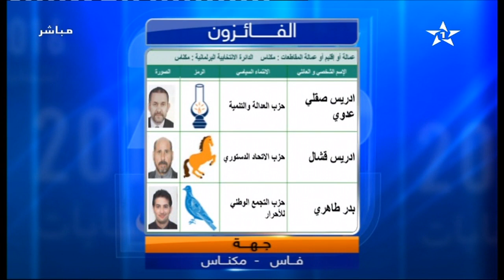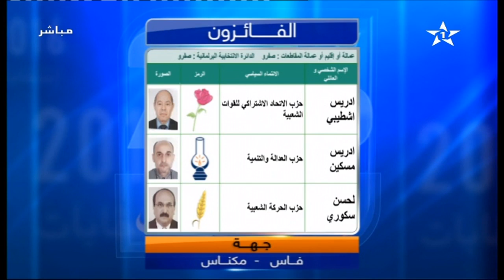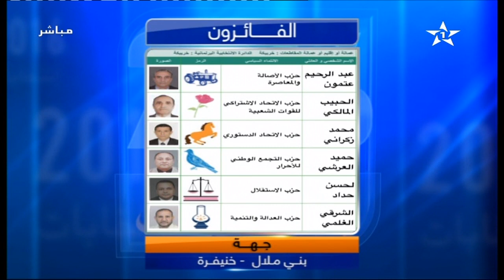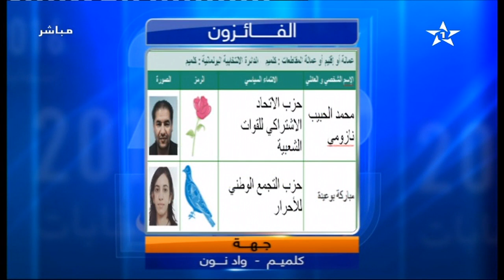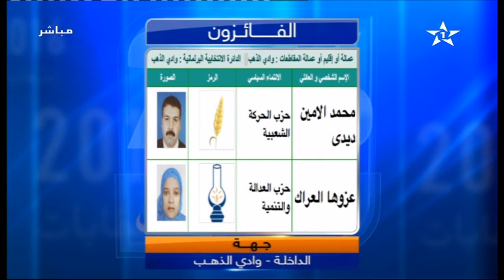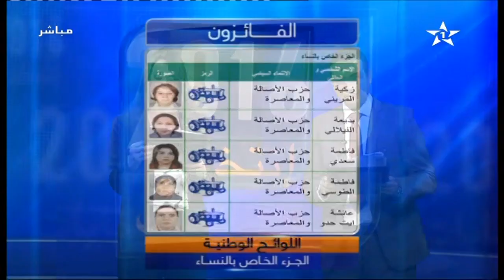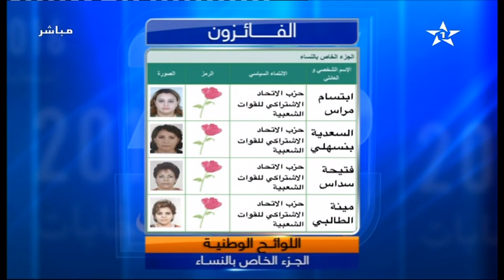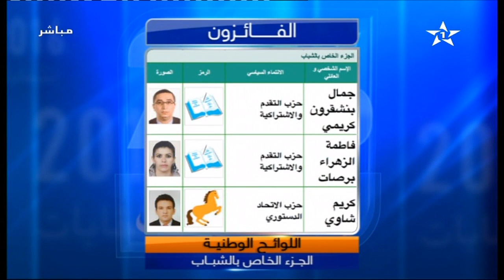أسماء الفائزين بالانتخابات 2016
ـــــــــــــــ
Google+ أسماء الفائزين بالانتخابات 2016
قضايا وآراء التي يقدمها عبد الرحمن العداوي يناقش الموضوعات الرئيسية المتعلقة بالسياسة المغربية. كل حلقة تعالج من قبل القادة السياسيين من جميع الجهات والنقابيين وممثلي المجتمع المدني.